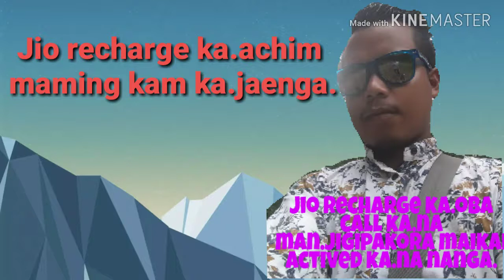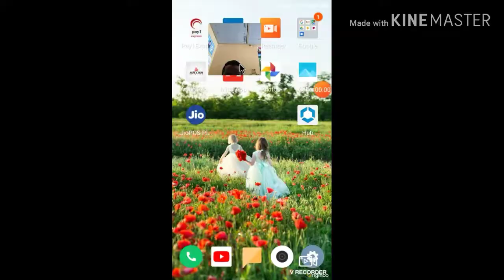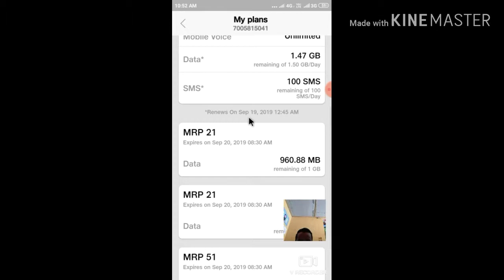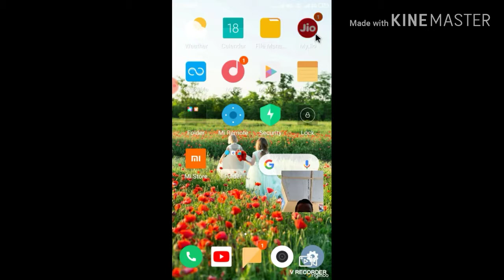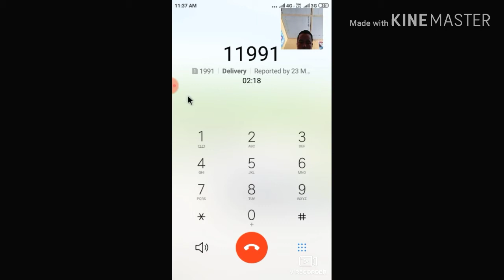Jio recharge ka.eba call ka.na man.gija gipako actived ka.ani.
Ia video ko anga name aro ga.sue talatna man.jaoba, bang.a mande rangni jio recharge ka.eba call ka.na man.jaenganiko nike mitamnade dakchakani ong.gen ine tariaha.